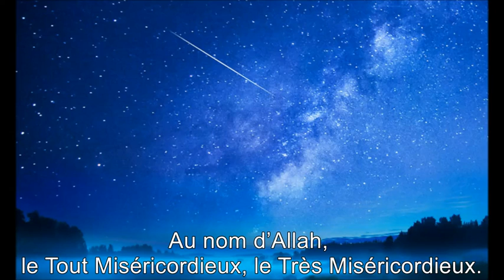86.Sourate At Tariq (L'astre Nocturne) Abdel Rahman Al 'Ossi عبدالرحمن العوسي سورة الطارق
86.Sourate At Tariq (L'astre Nocturne) Abdel Rahman Al 'Ossi عبدالرحمن العوسي سورة الطارق